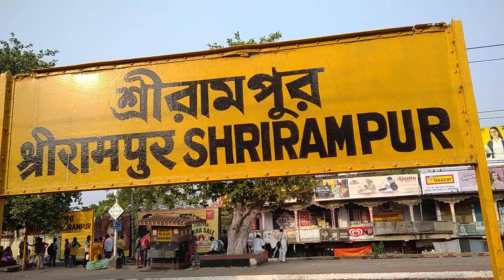Howrah -Bandel local & Howrah-Raxual mithila express arrives Sreampore, westbengal.